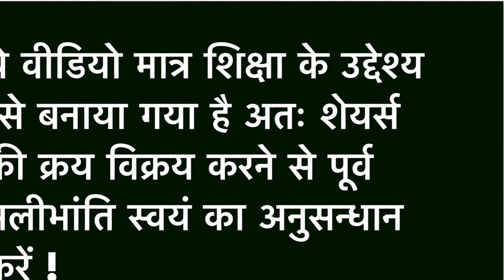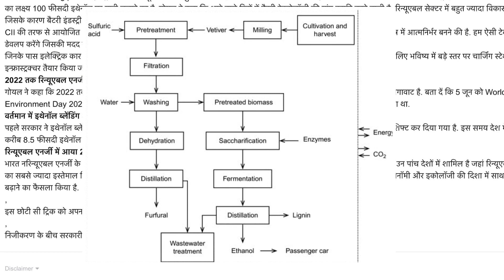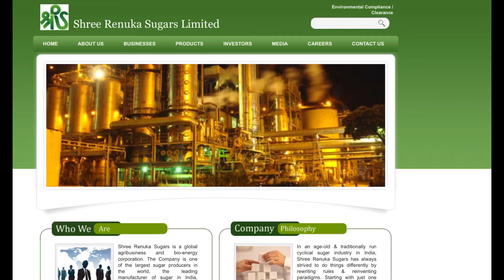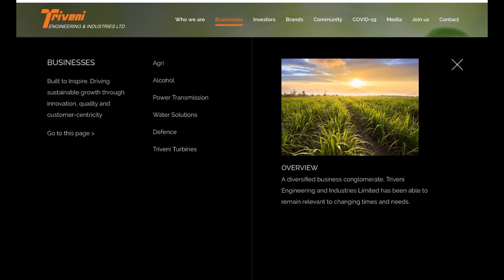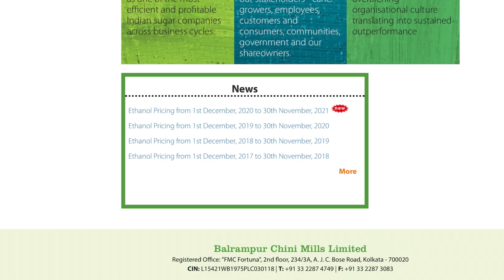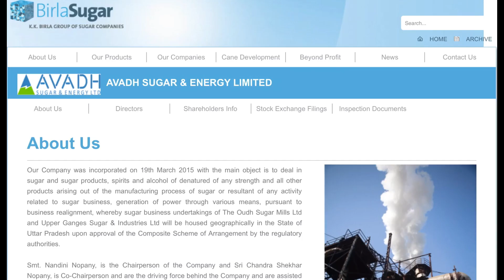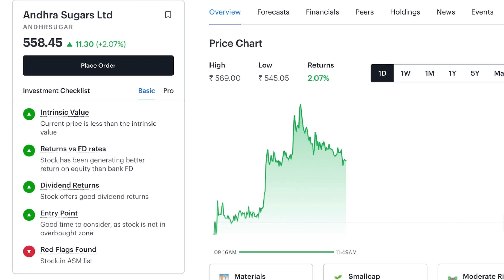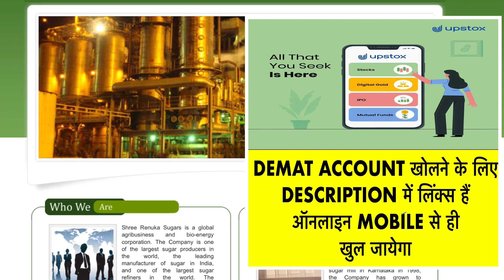Sugar Companies Stock | Sugar Stock 2021 | Ethanol Stock Latest News | Lts | Ethanol Producer stock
Channels Topic-
 Index fund etf fund sensex
 SHARE MARKET
 MUTUAL FUNDS
 STOCK MARKET